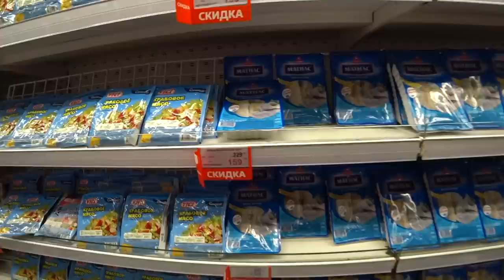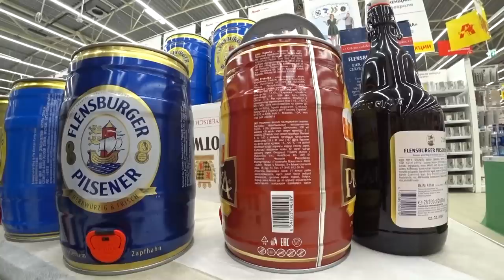Shopping at Russian Supermarket "Auchan". $ 80 Apples? Are you serious? Different Russia 2019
Part 3 / Inside the biggest & most famous RUSSIAN HOBBY LOBBY? No, Shopping in LEONARDO with Different Russia

ES_Recess - AGST
ES_Christmas In Tokyo - Yomoti